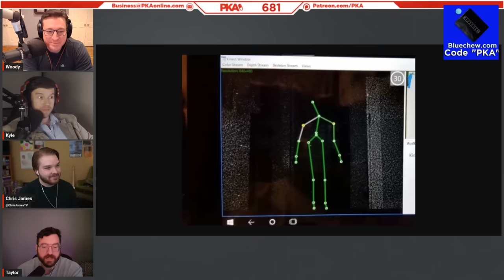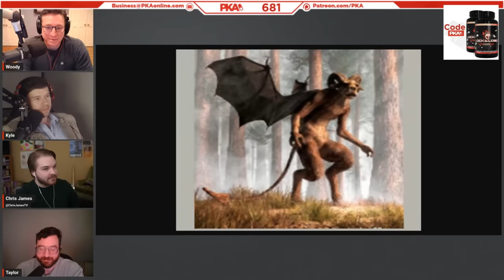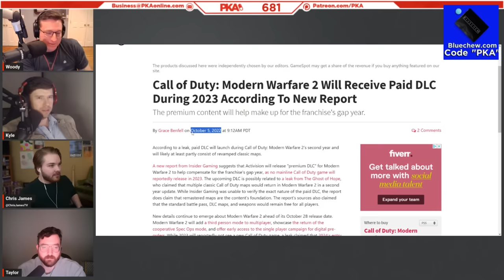PKA 681 W/ Chris James: Drunk Ghost Hunting, Woody Calls Blade, Epstein Client Logs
0:00:00 - Woody introduces the show and guest, Taylor the sponsors
0:00:09 - Reality TV, whisky ghosts & why supernatural reality shows are a farce
0:07:33 - Woody’s PTSD poetry, mystical mermaids and mountain monsters
0:17:46 - Why you NEVER f*k with a bear & more on Chris’ mountain monsters show
0:23:54 - The perfect age to RIP, space exploration & post-apocalyptic nuclear America
0:33:46 - New popes, celebrity passings and sports picks: PKA’s 2024 predictions
0:48:45 - OnlyUseMeBlade’s New Year’s downwards spiral (Woody calls Blade live on PKA)
0:58:34 - Kanye West’s new wife, Bianca Censori, is hot + putting it ALL on display
1:04:18 - CoD talk: Nicki Manaj skins, MW3 2023 & casual gaming vs hardcore grinding
1:12:37 - More gaming talk: Escape From Tarkov, Lethal Company & Taylor tries Rust
1:26:32 - PKA reacts to Trump, Clinton + Stephen Hawking's implications to Epstein Island
1:39:47 - Bug eyed women, space vacuums & the PKA science experiment show-and-tell
1:46:57 - Vaseline, coconut oil + Wet Platinum: PKA”s teenage solo session experiments
1:58:13 - Woody reflects on his Mail Monday series and some of its most outrageous topics
2:01:42 - Chris’ pursuit of learning guitar & is the 10,000 hours of mastery ‘law’ true?
2:07:51 - Ad reads: Pharoah DIstro, Lock and Load & Blue
2:15:04 - Mother-Lover Manor + Mountain Monsters: Chris’ GOAT-status reality shows
2:22:00 - PKA talks stand up comedy: Chappelle, Gervais, Jimmy Carr & cancel culture
2:32:37 - Bill maher’s political u-turn and when political correctness goes mad
2:38:06 - Sports talk: Taylor’s College Ball bandwagon, MMA drama & more
2:48:18 - Chris’ days as a JV bowler - and could Taylor have gone pro in hockey?
3:00:02 - Taylor’s ineptitude at bowling & why Woody is PKA’s awesome Dad of the week
3:03:37 - Woody’s jet ski disappearance story & Kyle’s gnarly ATV seizure/accident
3:16:05 - Why Kyle is thinking of selling his motorbike.. And why Chris wants to buy one
3:22:54 - PKA reacts to Barstool’s Jersey Jerry’s 40-hour pursuit of a hole in one golf putt
3:27:50 - Cheesing high scores on Nintendo Wii & why the future of combat is gamer kids
3:32:49 - Kyle’s newfound favorite podcast: Military veterans taking out Osama Bin Laden
3:42:38 - PKA talks WW3, US involvement in the Middle East & Pakistani family marriages
3:49:48 - Taylor Swift x Travis Kelsey, Sherlock Holmes & Matthew McConaghy foot rubs
3:57:45 - Kyle, Taylor and chris share their favorite scenes from the sopranos
4:00:42 - Chris shouts out his social medias, the guys call it a show